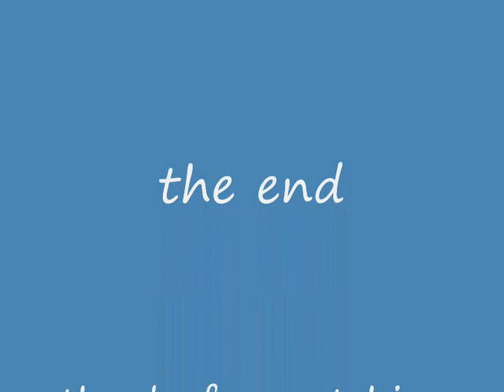One Sunny Day in Kalanggaman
We spent one unforgettable sunny day in Kalanggaman island, off Palompon, Leyte, together with family friends.